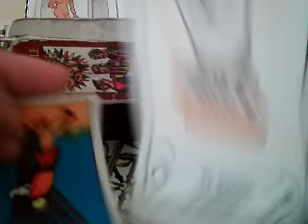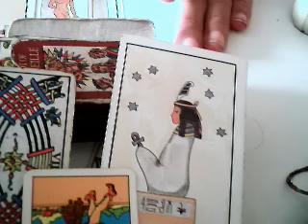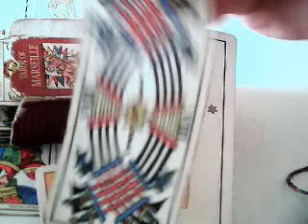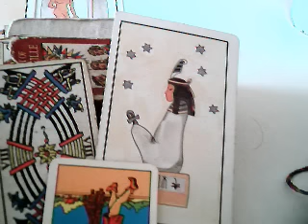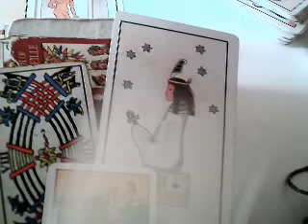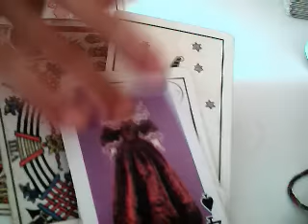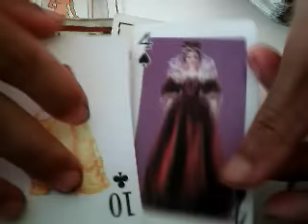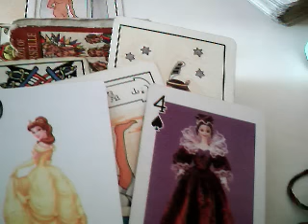Libra 8 al 14 noviembre 2016 / mensaje La Tierra